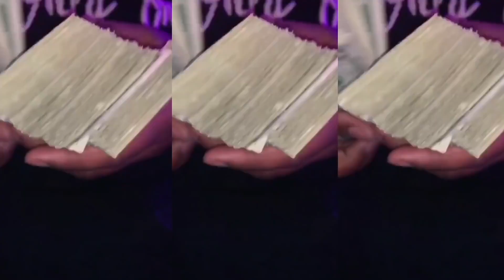Quavo & Takeoff "Bars Into Captions" (Music Video)